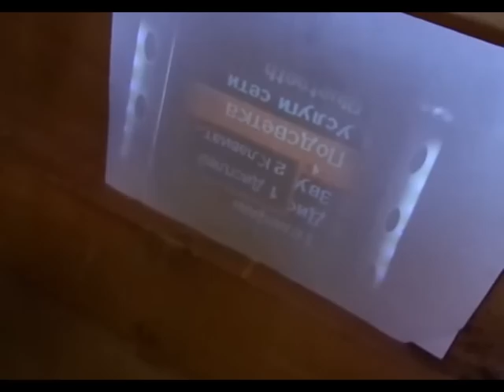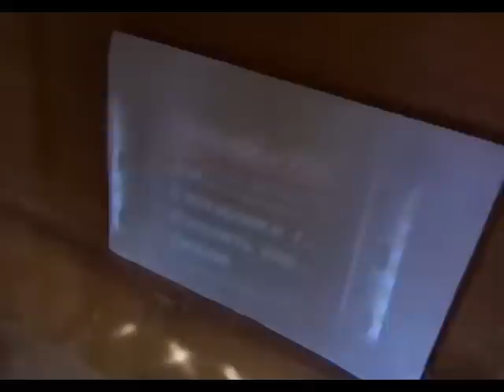How to make a led projector from old phone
You need:
1. Old phone
2. LED Chip (I purchased in China for $ 1)
3. Lens of old camera

If you have any questions - ask in the comments.

P.S. Because the that the video received a lot of feedback and views, once the video  over 1,000,000 views - I'll make a video projection of 7-inch tablet on android. They can be controlled by wifi.